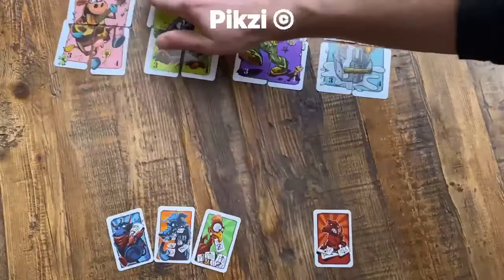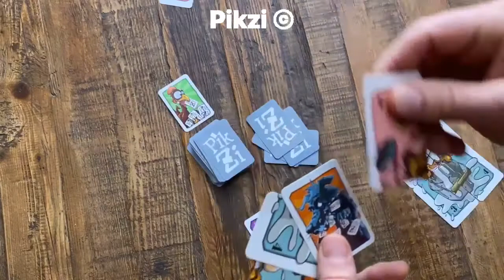PIKZI - comment jouer au jeu PIKZI de William LET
Ce jeu familial devient un standard dans le monde du jeu, car il est abordable par tout le monde. Peut-être joué simplement et sans calcul, ou avec quelques stratégies pour les confirmés. Il tient dans la poche et peut-être emmené partout en voyage, aucune écriture, international. Les parties sont courtes ce qui en fait le petit jeu sympa avant de se coucher ;)